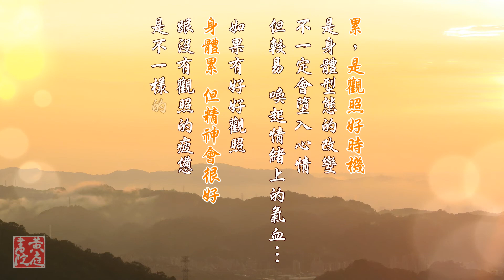累~是觀照好時機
累～是身體型態的改變，
也是往內「觀照」好時機…

掌握住關鍵，
身體或許疲累，
精神卻可以很好…

邀您一起來體驗
忙碌中～如何養出好精氣!!